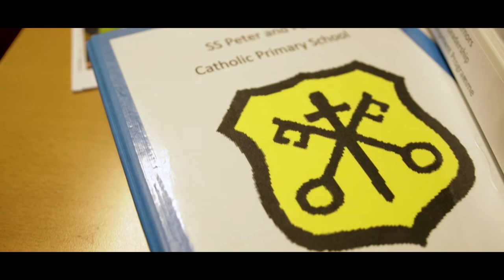School Volunteer of the Year | Merton Partnership Volunteer Awards 2019